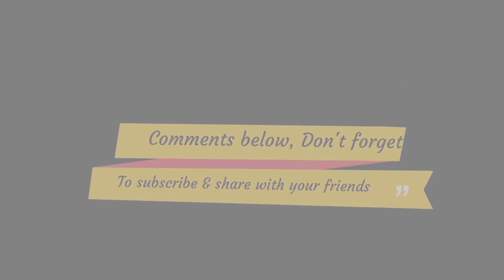Big Bash 2022\2023 Sydney Sixers New Squad | Sydney Sixers Best Squad For Big Bash League